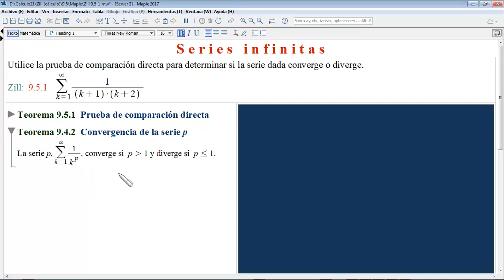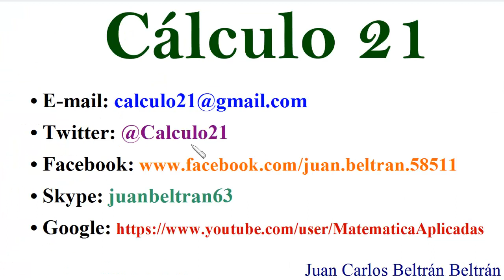Prueba de comparación directa para la convergencia de una serie. Cálculo de Zill 9.5_1.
Se utiliza la prueba de comparación directa para determinar la convergencia de una serie infinita. La serie de prueba es la serie p.